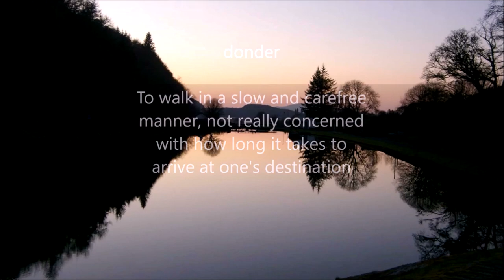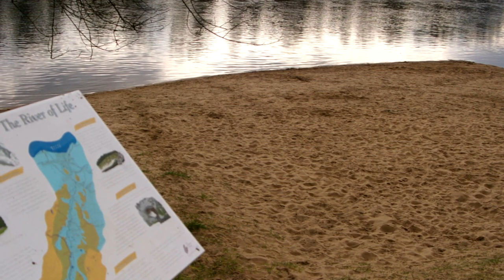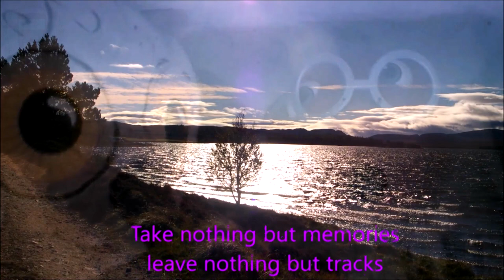Grantown on Spey and Slattadale Forest in Photos — (RV/Motorhome/Van Life Scotland)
Part of our March West Longer Donder

Currently we are Weekend Warriors. We plan to go full time in the future, however for now we continue our exploration.